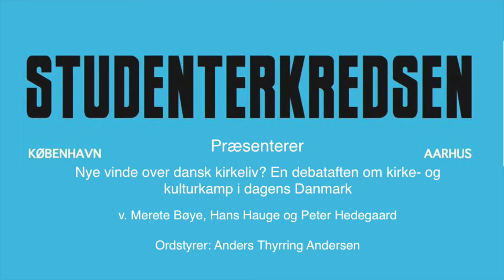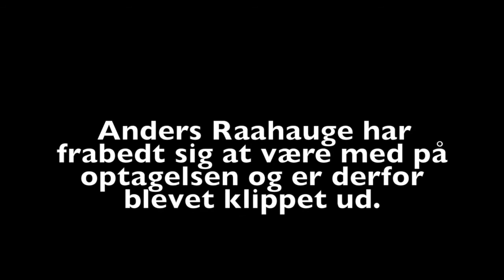Nye vinde over dansk kirkeliv? v. Hans Hauge, Peter Hedegaard og Merete Bøye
Den senere tids kirkelige debat har været præget af en række fællestræk: at de gamle positioner i det kirkeligt-kristelige landskab er gået i skred. Idet flere af diskussionerne har haft relation til Studenterkredsen, arrangerer vi en debataften om den verserende kirke- og kulturkamp. En drøftelse af situationen, mulighederne og alternativerne med plads til åben kritik og opbyggelige forslag.

I panelet er:
Merete Bøye, sognepræst og redaktør af net-tidsskriftet Nyt Babel
Hans Hauge, lektor i nordisk Aarhus Universitet
Peter Hedegaard, valgmenighedspræst
Ordstyrer er Anders Thyrring Andersen, mag.art. og § 2-teolog.